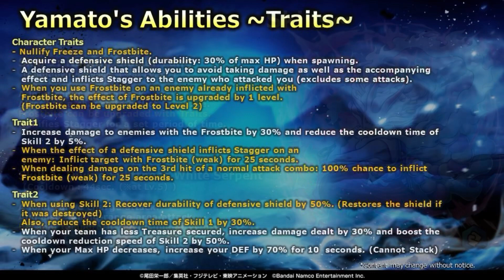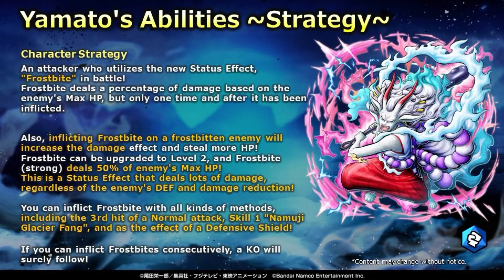EX HYBRID YAMATO TRAILER | Skills, Traits, Strategies | ONE PIECE Bounty Rush (OPBR)